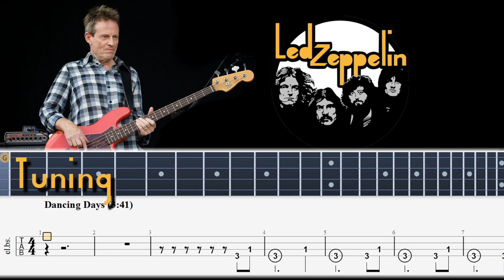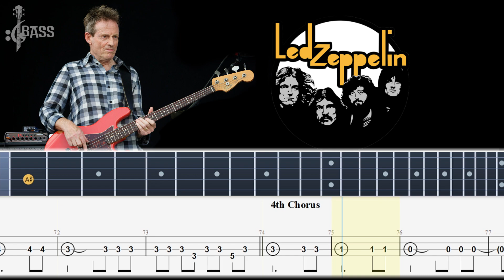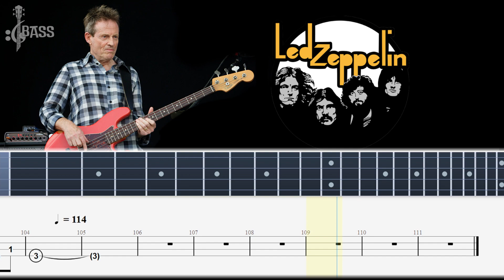Led Zeppelin - Dancing Days (Bass Tabs & Tutorial) By John paul jones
led zeppelin isolated bass and drums,
led zeppelin bass book,
kashmir led zeppelin bass boosted,
ramble on led zeppelin bass backing track,
ramble on led zeppelin bass boosted,
led zeppelin bass cover tabs,
immigrant song led zeppelin bass cover,
black dog led zeppelin bass,
led zeppelin bass lemon song,
ramble on led zeppelin bass lesson,
thank you led zeppelin bass lesson,
led zeppelin no quarter bass tab,
led zeppelin bass tabs what is and what should never be,